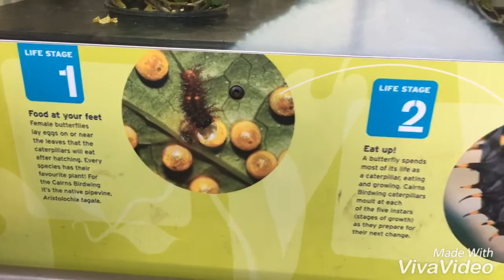VBLOG6- MELBOURNE ZOO 2017 G